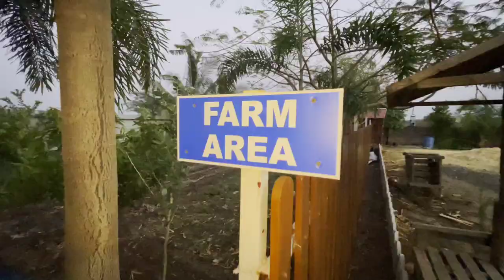Farm house Tour | Rottweiler House | Farm Area Tour | Marathi Vlog 4